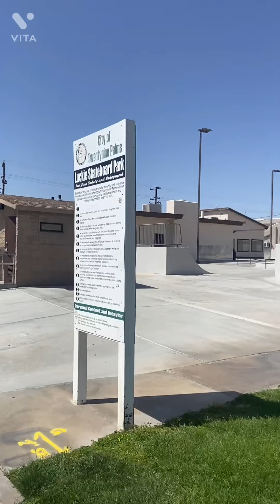29Palms, CA: 29Palms Street Skate to the Luckie Park Skate Park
Welcome to my 9.23 mile skate from Mariposa Ave to Luckie Park. If you keep watching, you will get a good preview of the Luckie Park skate park too.

This is a very scenic desert and mountain street skate. There are a lot of busy streets along the route, and a lot of steep hills, so this is not a route for beginners. But if you are a skater that can come to a complete stop at the bottom of a hill, and you are comfortable being on a street with moderate traffic for a few minutes, you will LOVE this skate.

You can see in my video that the pavement is very smooth for 95% of the route. There are a few spots where the pavement is gritty, but it just gives your feet a nice little massage. There are a LOT of hills! You have to be able to come to a complete stop at the drop of a dime at the bottom of a hill along this route a few times.

The Luckie Park Skate Park has a lot of street obstacles, and also a lot of concrete ramps. It is a nice, newer skate park here in the hi-desert.

You can find this and other places to skate around the hi-desert, aka Rollercations, on this interactive Google Map

i updated my roller community forum!! check it out 🛼 download my new skatecommunity 🛼 app today!
check out my rollercations (aka great places to roller skate) around the world